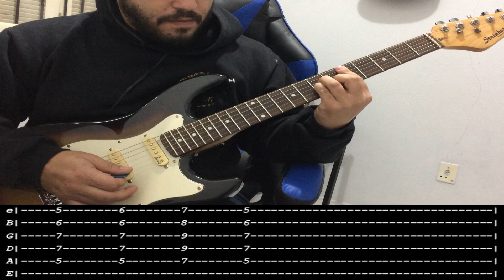RHAPSODY OF FIRE - Symphony Of Enchanted Lands - GUITAR LESSON WITH TABS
Song: Symphony Of Enchanted Lands
Artist: Rhapsody Of Fire
Album: Symphony Of Enchanted Lands (1998)
Guitars: Luca Turilli
Tuning: Standard
Guitar on this video: Strinberg EGS 216
Difficult: Hard